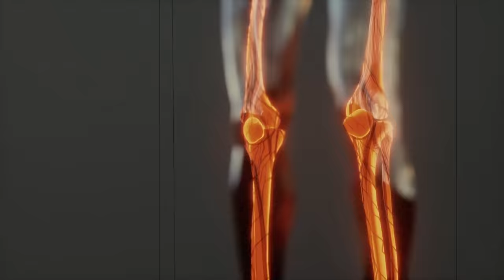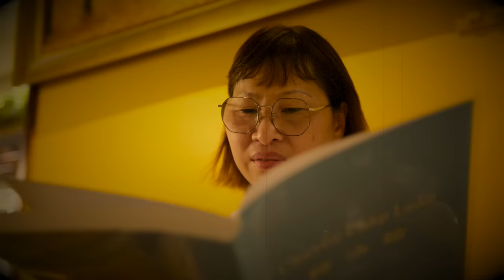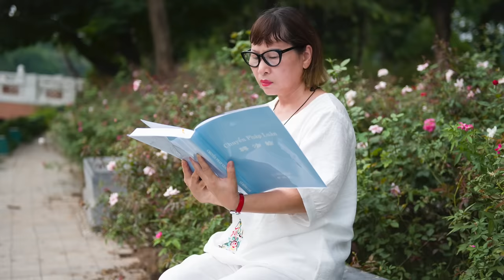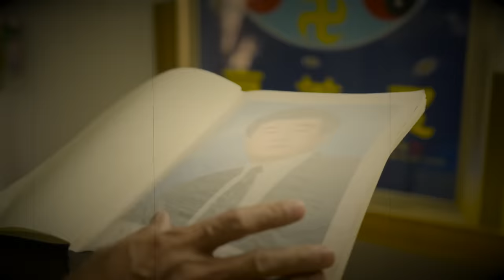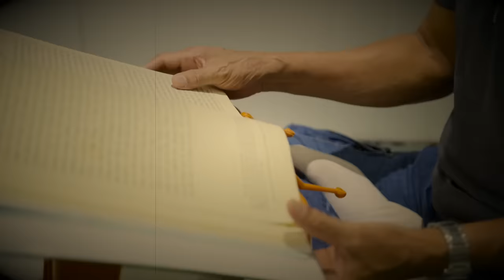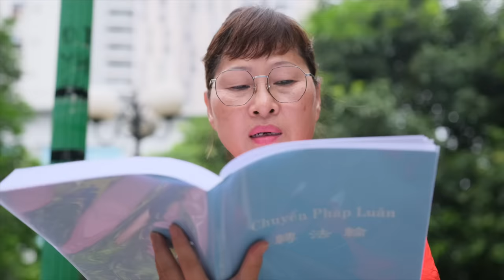Câu chuyện gia đình giáo viên trường Chu Văn An: Hành trình hàn gắn những đổ vỡ khi tìm thấy Đạo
Một giáo viên thể dục trường THCS Chu Văn An với 35 năm công tác, đã hướng dẫn 18.000 học sinh rèn luyện sức khỏe theo hoạt động thể dục, nhưng bản thân triền miên bệnh tật. Người vợ là chủ một căng tin tại trường, suốt ngày cầu cúng mê tín… Câu chuyện của ông Nguyễn Quốc Hồng và bà Nguyễn Thị Xuân Lan kể về nhưng đổi thay kỳ diệu khi cả hai tìm thấy Đạo cho cuộc đời đầy bế tắc..